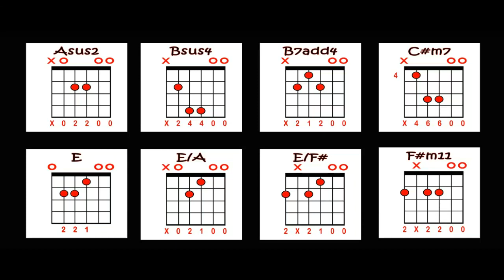Bakit Part 2 - Mayonnaise (Guitar Cover With Lyrics & Chords)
Mayonnaise - Bakit Part 2 Guitar tutorial/guitar Cover